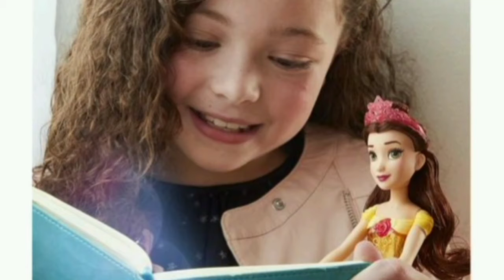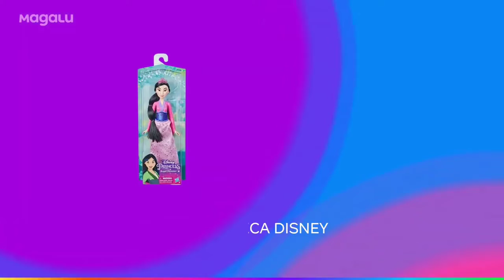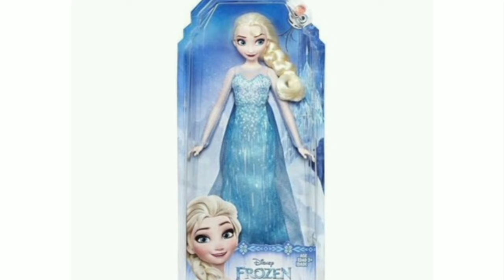MEU PRESENTE NO DIA DAS CRIANÇAS DICA DISNEY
OLÁ PESSOAL TUDO BEM COM VOCÊS. MÊS DE OUTUBRO É O MÊS DAS CRIANÇAS, E HOJE VOU MOSTRAR ALGUMS DICAS DE PRESENTES,IDEAL PARA OS PEQUENOS. MOSTRO A LINHA DE BONECAS PRINCESAS DISNEY,HASBRO UM PRODUTO SEGURO PELA IMETRO.

Aonde comprar as bonecas Princesas Disney
# bonecas da Disney Princesas
# mostrei todos os detalhes! confira!
# PROMOÇÃO ACHADOS NA MAGAZINE LUIZA
magalu ofertas do dia
# Achados na loja online

acesse a minha loja virtual e confira as ofertas

outros videos